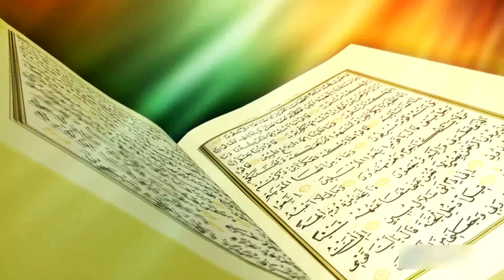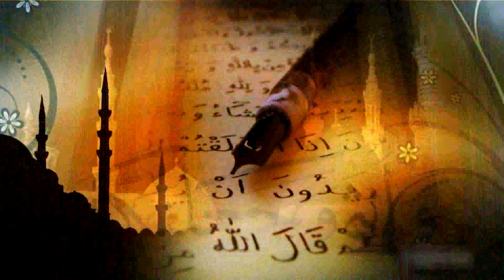Жума хутбасы 26 05 17 Садыбакас ажы Доолов Рамазан айы келип калды